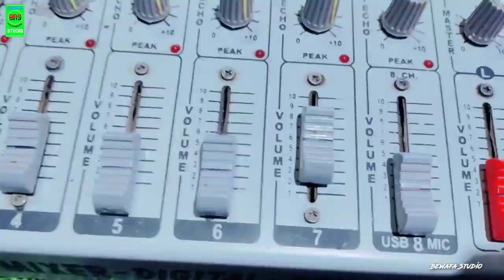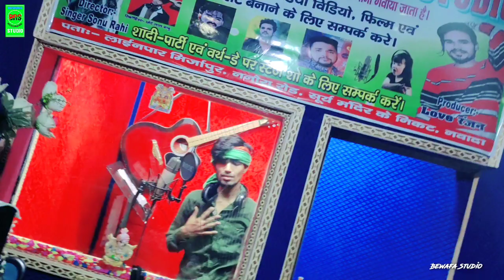Babu का Maghi_Song Rjd डिमांड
Song :-  RJD Dimand
► Album - आर जे डि डिमांड
► Singer :- Chhote Lal Babu
► Lyrics :-  Aush Mehata
► Video Director :- Sonu Rahi
► Maneger :- Love Ranjan
► Mix   :- Chhote lal babu
► Label/Company :- Bewafa Recording Studio
► Digital Head :- Shivam Aarya

Deepak Diltod_New_Jhumta_SongHit_2023
Deepak Diltod_New_Song_Hit_2023
pramod_premi_New_Hit_video¬_2023
shilpi raj new bhojpuri song 2023
shilpi_raj new_bhojpuri_song_dj_2023

Jhumta Song 2023 - यारवा भालू चोर संघे सुत गया रे - kajal_bharti | Balu Chor Song Lover Balu Chor

Video | तनिसा जींस ढीला करे | Aashish Yadav | Tanisa Jeans Dhila Kare | New Maghi Jhumta Song

Video | लागो ही बड़ी बबाल | Ashish Yadav | ashish yadav ka gana | ashish yadav new song 2023

Video | dulha chahie hamar driver ba ge | Ashish Yadav | ashish yadav ke gana | maghi song 2023

Video | हमर बलमुआ DJ बजाबे बोल बम सोंग | Ashish Yadav | Ashish Yadav Ka Gana | Bol Bam Ke Gana

ashish yadav | New Bolbum Song 2023 | Maugi Anpadh Lago Hau | Ashish Yadav Bolbum Song 2023

Video | हमर बलमुआ DJ बजाबे बोल बम सोंग 2023 Ashish Yadav | Ashish Yadav Ka Gana | Bol Bam Ke Gana

भिखारीया गे | Ashish Yadav | Bhikhariya Ge | New Maghi Song 2023 | Ashish yadav new song

Video | फेयरलवली लगाके छौड़ी कहा जाहि गे | Aashish_Yadav, Anjali_Bharti | New Jhumta _Song 2023

आशीष यादव का शादी का फुल वीडियो || Ashish Yadav Live Shadi Video

ashishyadav, ashishyadavkashadi, ashishyadavshadivideo, ashishyadavliveshadi, ashishyadavkaliveshadivideo, ashishyadavjaymala, ashishyadavkajaymalavideo, ashishyadavkagana, ashishyadavnewsong, rajedit